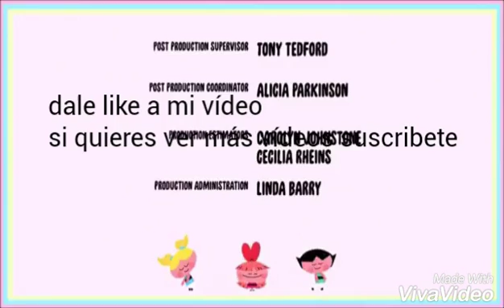Star vs las fuerzas del mal el baile de la luna roja promo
Este promo ya paso en el año pasado